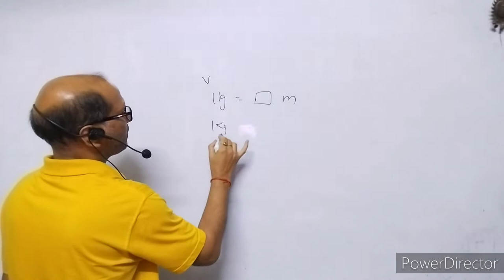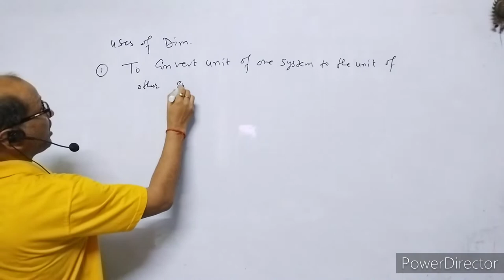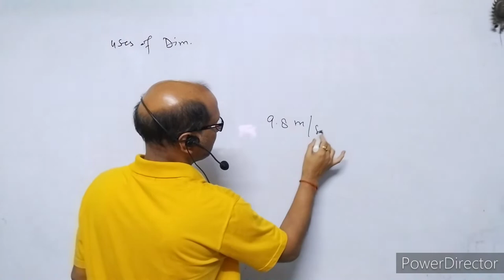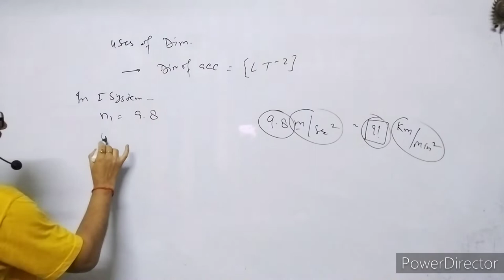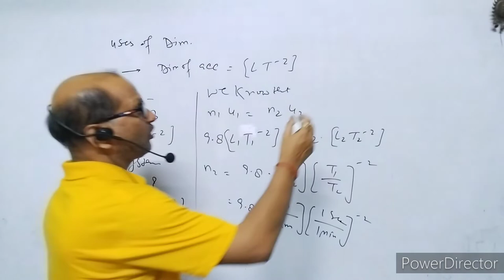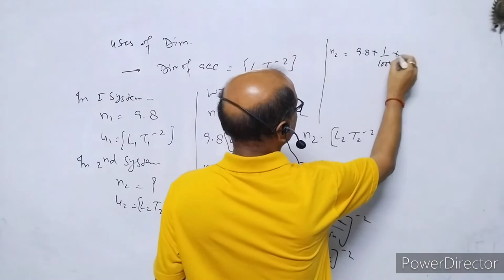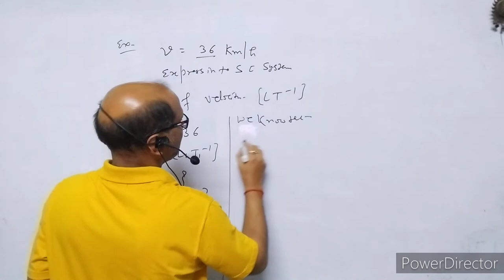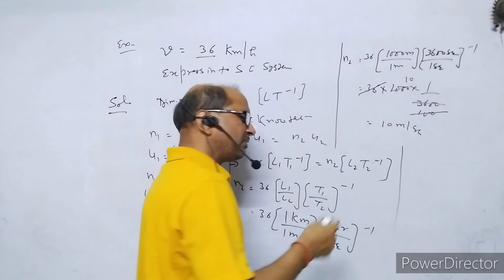XI- Physics: ( 2.2 ), Application Of Dimensional Analysis (1). BY- A. Prakash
In this video I have discussed about the application of dimensional analysis.
I have explained the method of converting the unit of one system to the unit of other system.